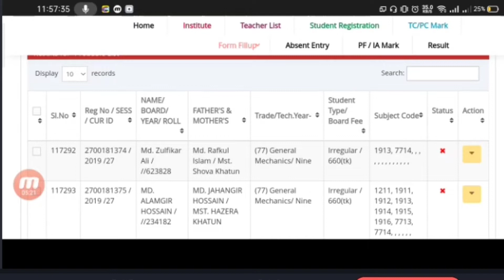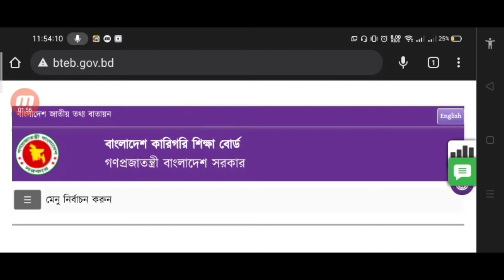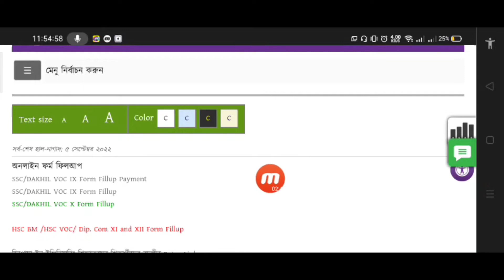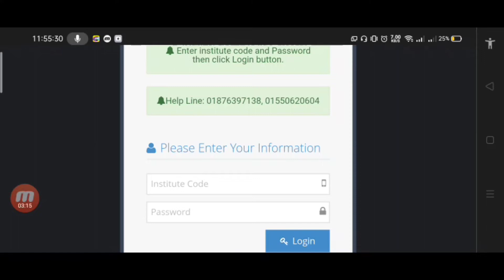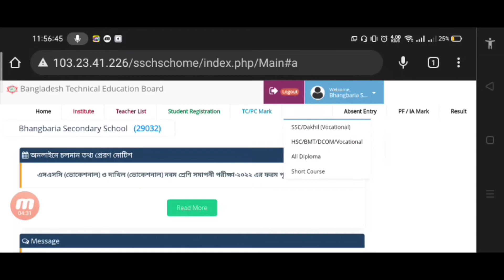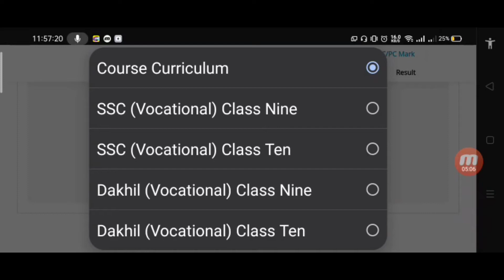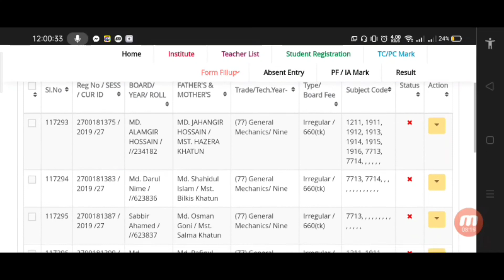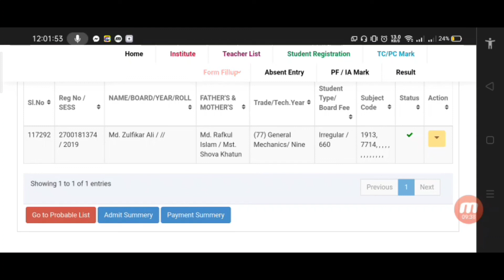২০২২ এ ভোকেশনাল ফরম পুরুন নতুন নিয়মে। Bteb Formfillap new system.